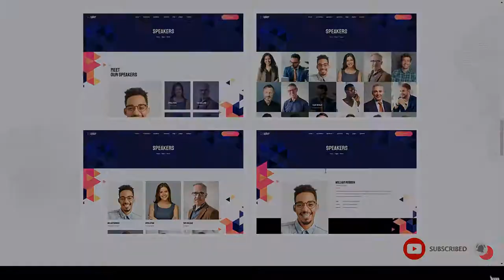Spker - Conference and Event WordPress Theme tickets seminar Kotone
Columns 4+

 Layout Responsive

 Tags business, conference, congresses, convene, event, event website, exhibition, expo, meeting, Meetup, responsive, schedule, seminar, speakers, tickets